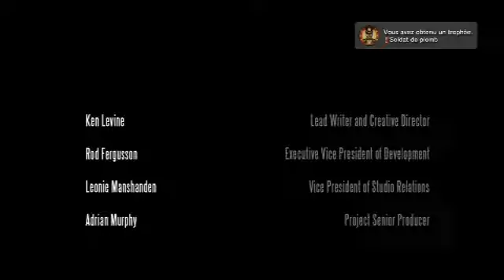FR bioshock infinite (360p) épisode finale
bonjour a tous désolé de la calité quand je joué en méme ten en direct live sur twitch.tv j'ai profité ah enregistré allor ya défois un double de la voix me jai referai tout ca